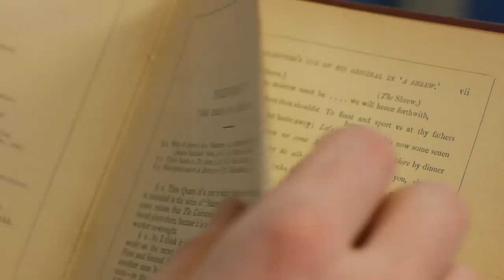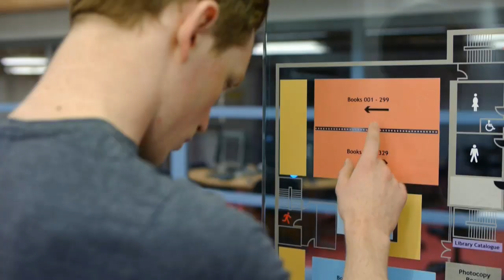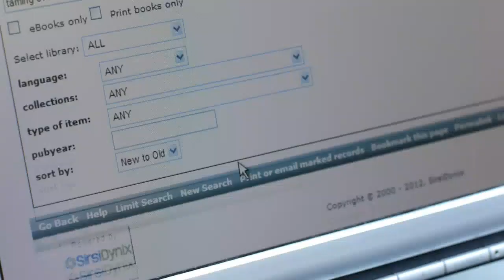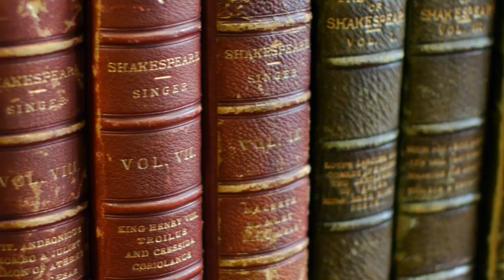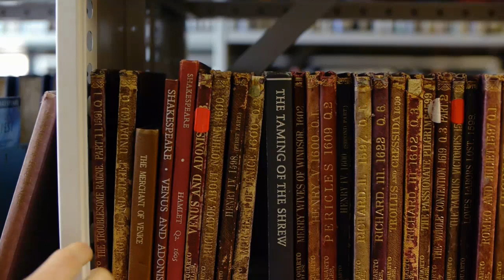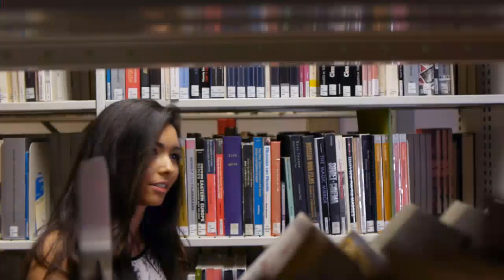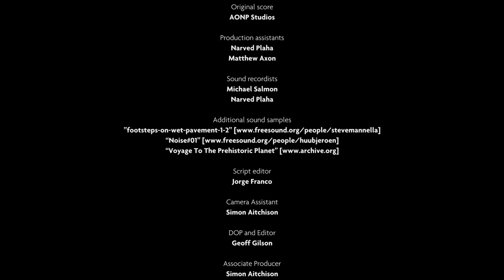unimaginably tamed (Modern take of taming of the shrew)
Modern day Shakespeare shot filmed directed and edited by AJ Fareed from (Ignitemedia)

Check out the cinematography

The film stars Sorcha Newby and up-and-coming actor Isaac Leafe, a performing arts graduate who has starred in various stage plays and short films around the UK.

Isaac plays the part of a modern-day book collector who has tracked down a rare copy of The Taming of the Shrew.

Just as he closes in on the bookshelf containing the elusive edition, he finds that an English student played by Sorcha – who needs the book for her dissertation - has beaten him to it.

The pair proceed to argue over who should keep the copy – and begin to assume the personas of the play’s protagonists, Petruchio and Kate.

The play innovatively blends contemporary and Shakespearean language, and provides a 21st century perspective on the play’s depiction of gender roles.